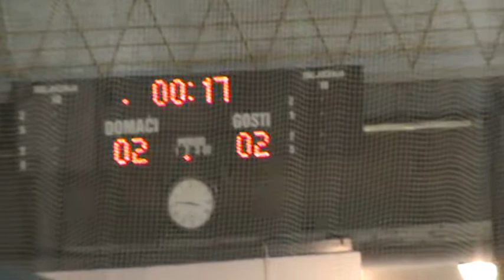DPS U12: 12.11.2017. KHL Mladost - SKHL Crvena zvezda 5-4 (2. trećina)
Igralo se 3x15'
Državno prvenstvo Slovenije U12, sezona 2017/18:
HK Olimpija A, HK Slavija Junior, KHL Mladost, HD mladi Jesenice, HK MK Bled B, HK MK Bled A, SKHL Crvena zvezda, KHL Zagreb, HK ECE Celje, HDD Bled, HK Triglav, KHL Medvešćak, HDK Maribor, HK Olimpija B.